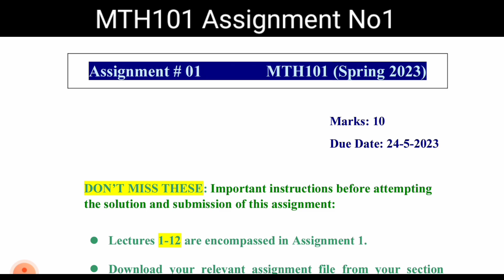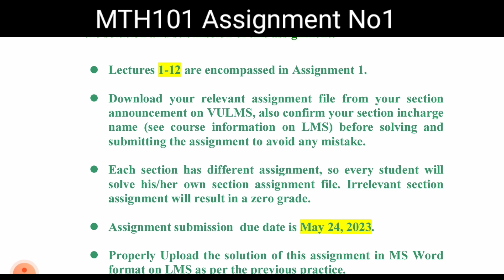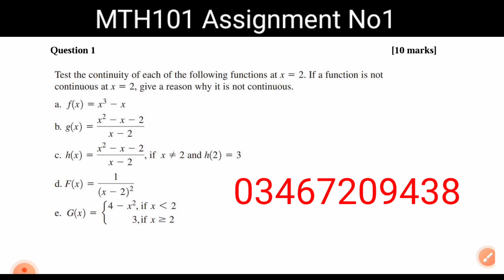MTH101 Assignment No1 spring 2023 Solution method|| Vu mth101| 100% correct solution inshaa Allah